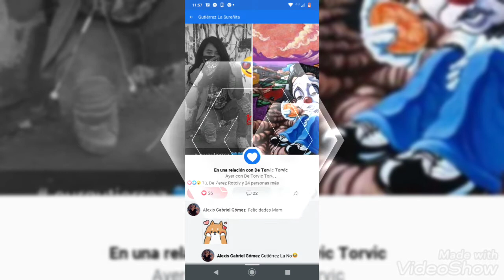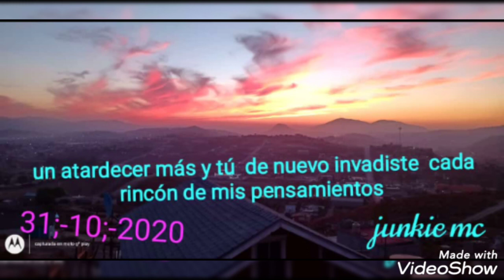MOTOZINTLA CHIAPAS Mc..crayzynana Dansauthsider Mc' ^nieves de enero^ Lil JunK13 Mc